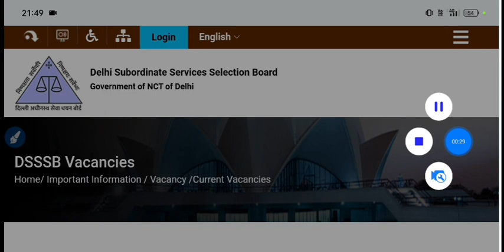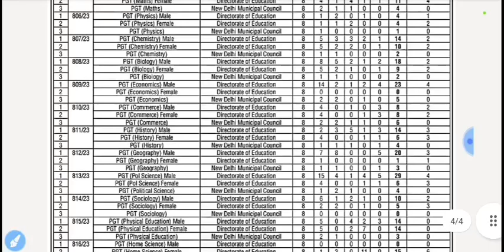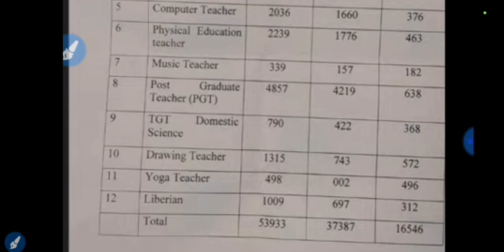KVS DSSSB PGT New vacancy notification out 2024|DSSSB 5260 vacancy 2024|kvs PGT Teacher vacancy 2024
DSSSB PGT 5260 Vacancy update
DSSSB New Notification out 2024
DSSSB PGT Vacancy syllabus eligibility
DSSSB_PGT_NTT_Detailed_Notification_out 2024
DSSSB PGT NTT Detailed Notification out 2024
dsssb pgt NTT syllabus eligibility criteria selection
DSSSB TGT 34107 Vacancy 2024
DSSSB TGT Recruitment out 2024
DSSSB New TGT Vacancy
DSSSB New vacancy